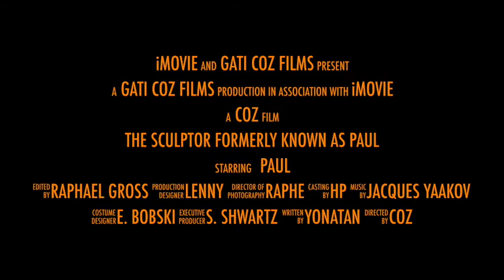GATI COZ | "THAT IS A TAYLOR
“Sculpture subverts material into substance; stasis to movement,
opposition to balance, conflict to harmony.
To add, subtract, divide or multiply.
To construct or deconstruct.
To realize and to resolve.
To hold, suspend and elevate.
To question and to defy.
To imagine, feel and express.
To demand Change.
Art challenges conceptions -
creating choice and alternatives.
Art extends Time.”
Paul Taylor